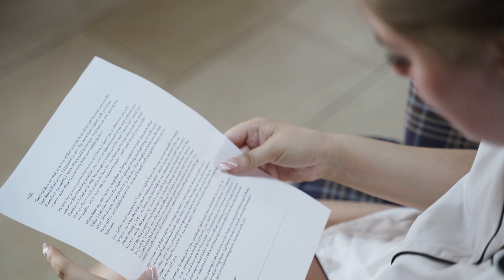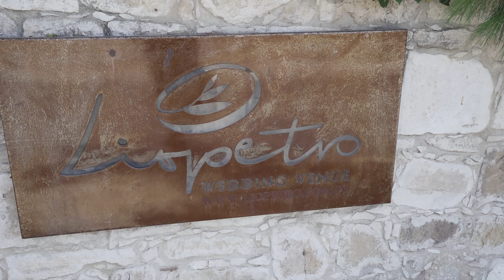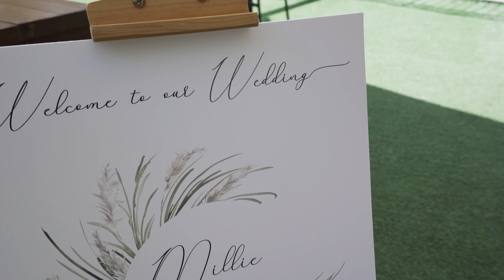Millie & Connor's Wedding Film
Videography: Oakenfire - Visual Storytellers
Photography: Lee Stevens Photography
Planner: Paphos Wedding Company
Venue: Liopetro Wedding Venue, Paphos, Cyprus
Reception: Liopetro Wedding Venue, Paphos, Cyprus
Vocalist: Indigo - Female Vocalist
Dj: Marcus Davro